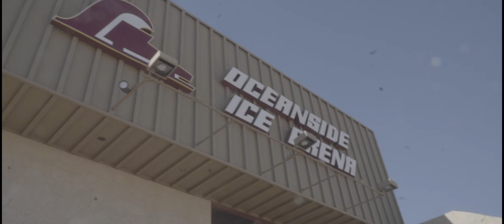KACHINAS presented by Banner Physical Therapy | Episode 1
Arizona Coyotes Production brings you a five-part docu-series that highlights the Arizona Kachinas Hockey Association, the exclusive girls program in Arizona, programmed by the Arizona Coyotes. Tune in to Episode 1 and take a look back at the history of girls' and women's hockey in the desert.